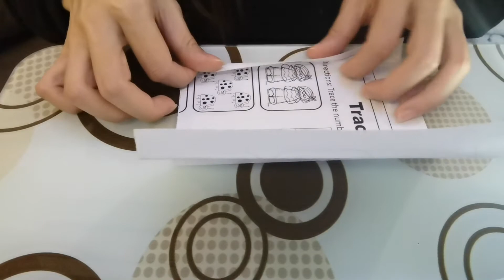how to make a "hong bao" to keep lucky money